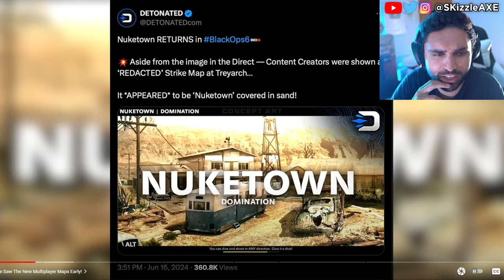WOW Black Ops 6 NukeTown... & Gameplay 🥴 - Call of Duty BO6, Warzone, XDefiant PS5 Xbox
We got news about Black Ops 6 getting remastered maps.
Activision BLACK OPS 6 Trailer Reveal (Call of Duty 2024 Black Ops 6, Warzone PS5 & Xbox). We're currently also having a lot of conversations about Sweet Baby Inc and Gamer Gate 2 right now in gaming as gamers had enough with Woke stuff in video games. We also have a lot of cheaters issue in Call of Duty and fps games. Guys like Call of Shame and BadBoy Beaman has been trying to catch cheaters like Nadia, Swagg, Zlaner, JoeWo and many others.

Call of Duty 2024 officially revealed on June 9th via the Xbox Games Showcase with a Call of Duty direct show featuring a deep dive on the new Black Ops 2024 game rumoured to be Black Ops Gulf War. Today we got the first official trailer & gameplay for Call of Duty 2024 from Microsoft. Some people are calling it Black Ops 5 or Black Ops 6.